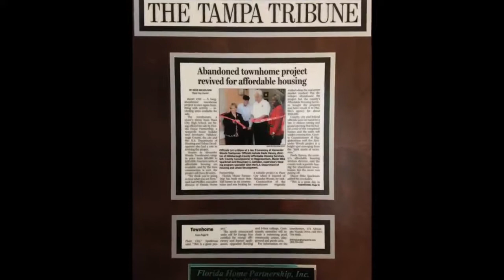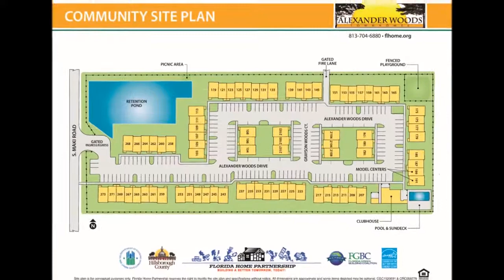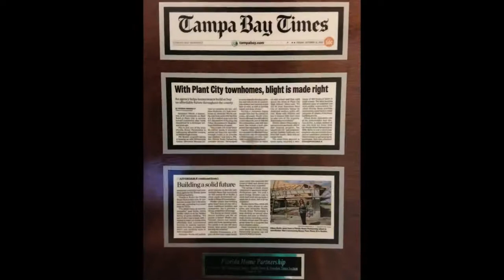Alexander Woods Townhomes, Plant City, FL 33563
Alexander Woods Townhomes is a beautiful gated community located in Plant City, Florida. The townhome community is a secluded in an enclave with easy access to schools, restaurants, theaters, banks, shopping centers and Interstate 4. Thanks to a partnership with Hillsborough County, down payment assistance is available for eligible buyers to purchase a new townhome, without the need to provide "sweat equity." Initially created for luxury living, the 80 unit townhouse complex was left partially completed after the housing market crash in 2007. With only 2 buildings (14 units) developed, the property became a blight in the community, and Hillsborough County’s Affordable Housing Services acquired it in 2010. As part of the Neighborhood Stabilization Program (N.S.P.), Florida Home Partnership was awarded the Request for Proposals (RFP), on March 1, 2012, to take over ownership and complete the development of Alexander Woods. With support from Wells Fargo’s Priority Markets Initiative, FHP was awarded a $100,000 donation in 2013 which has helped to accelerate the building of the community. As the new developer, Florida Home Partnership prepped and sold the existing fourteen units and is well under-way of building and selling the remaining townhomes which were re-designed for greater affordability and incorporate green building, energy efficiency and optimum space usage. With starting prices in the low $100,000s, the townhomes offer 2 to 3 bedrooms with 2 to 2.5 bathrooms and can comfortably accommodate individuals and small families. In addition to making steady progress in building the units and establishing a home owners association, FHP has built a beautiful community clubhouse, swimming pool, playground and picnic areas on the 6.58 acre community. You may not need to be a first-time home buyer to qualify to purchase one of these homes! Down Payment Assistance is available for eligible buyers and ranges between $500 to $2,000 of the purchase depending on your circumstances. ALL buyers must meet eligibility requirements of the County's homebuyer program, which includes; 1) receive FHA/VA/Conventional/Bond first mortgage financing by a County Certified Lender with credit scores over 640, 2) occupy the property as primary residence, 3) not currently own any real estate, 4) total annual household income based on family size cannot exceed 120% of the Area Median Income (1/$48,240, 2/$55,200, 3/$62,040, 4/$68,880, 5/$74,400, 6/$79,920), 5) not have liquid assets over $20,000 excluding retirement accounts, 6) attend a homebuyer class, 7) US Citizen and/or Qualified Alien. If the homebuyer meets these requirements, the buyer's typical down payment & out of pocket costs are approximately $2,000. County down payment assistance amounts vary based upon Buyer's need as determined by standard qualifying housing and total debt ratios. This assistance is in the form of a 0%/$0 payment deferred 2nd mortgage loan that is forgiven annually.